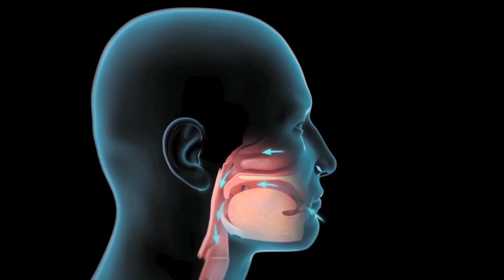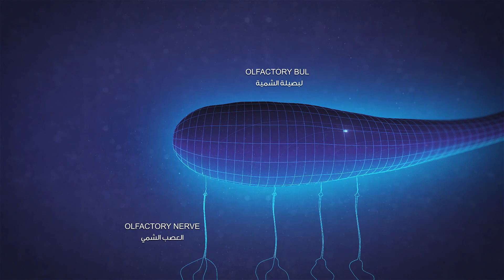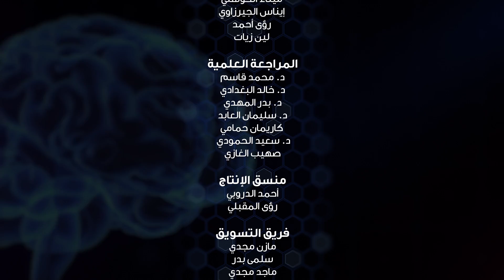برنامج لحظة الموسم الثالث | حلقة ١ - الحاسة المنسية .. الشم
حاسة الشم ليست حاسة بسيطة، فهي حاسة تنتشر في أجزاء الجسم الأخرى مثل الكلى والمثانة والأمعاء بل والعمود الفقري! ما أهمية هذه الحاسة؟ وما هي فائدتها الحقيقية بالنسبة لنا؟ ولماذا تخسر أعداد متزايدة من البشر حاسة الشم لديهم؟

تقديم: ياسر حارب
قناة العرض التليفزيوني: ناشيونال_جينوغرافيك أبوظبي

البرنامج من إنتاج جينوميديا 2019